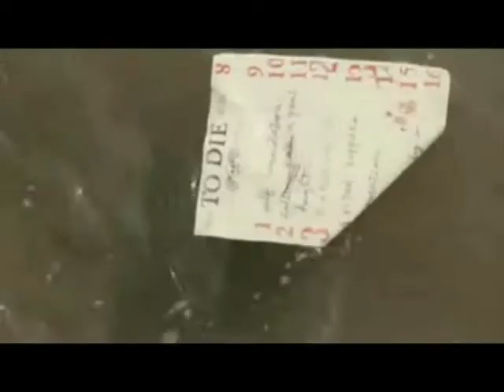ТЫ ДЛЯ МЕНЯ/YOU FOR ME - Илья Джепаров/Ilja Dzheparov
не официальное видео.
официального ролика,клипа,на эту песню нет.